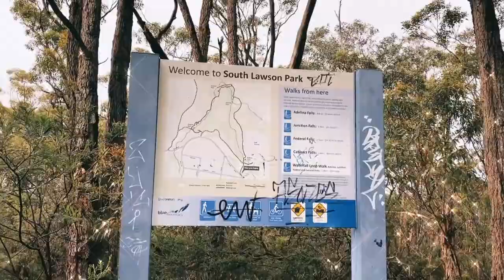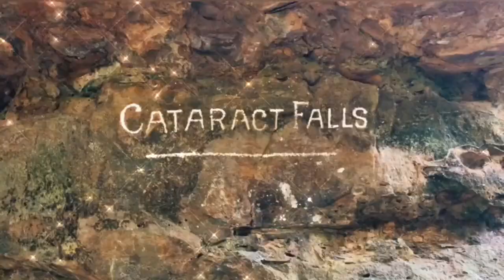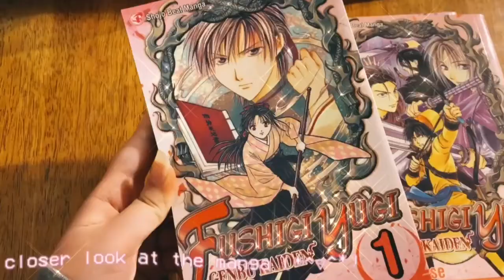blue mountains hike // vlog?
hey hey ~
idk what this is, i was just bored - this felt relaxing ? ASMR ?
((also went there to pick up some manga someone was selling so theres that too ay))

- missed posting so hurr hurr -